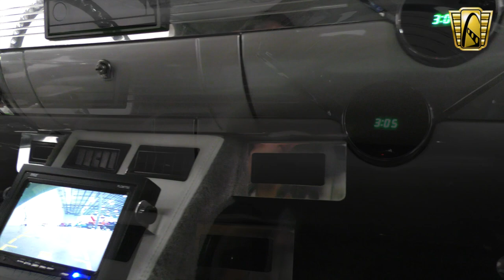1955 Chevrolet Delivery #379 Denver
Now featured in our Denver showroom is this wildly custom 1955 Chevrolet Delivery that is ready to be driven, shown, and enjoyed! There are many custom and tastefully modified touches to this car, but to start we will go immediately to the drivetrain. Both the 350 cubic inch small block V8 and the 700R4 automatic transmission have fresh rebuilds with only 1,000 miles since completion. The 350 is fed by a 600 cfm Edelbrock carb that was put on new when the engine was completed and letting it breathe is a full 2 1/2” exhaust system running the length of the car. To keep it cool even on those hot summer days, an aluminum radiator was installed and a 16” electric fan attached for added performance and reliability. Connected to the rebuilt 700R4 transmission is a Lokar shift for a solid transition between gear selections and a look to match the custom interior. Going all the way to the rear of the car is a Ford 9” rear end equipped with a very streetable 3.73 gear ratio especially with the overdrive gear. Stopping this car is a set of four-wheel power disc brakes and, combined with the Colorado custom wheels wrapped in Michelin Pilot Sport tires, can bring it to a stop in a hurry! Some other options that make it an excellent cruiser include a Vintage Air AC system, power steering, power seats, AM/FM radio with CD player, keyless entry, back up camera, and digital gauges. When you pop the door using your key fob and slide in, you will be impressed with all of the custom touches ranging from subtle to very apparent. The custom seats hug you and are much more comfortable than the stock option. Included in the custom center council is a Pyle touch screen head unit that makes it very easy to see your surroundings when backing up or change the station. There was no expense sparred on this build and it shows everywhere you look. The paint and body work is absolutely stunning; you could spend 20 minutes walking around the car and noticing subtle changes and details that you miss at first glance. If you have been in the market for a tri-5 Chevrolet and want something that is turnkey and will stand out from the rest of the crowd this is an excellent option for you! This vehicle is located in our Denver showroom. You can view this 1955 Chevrolet Delivery in greater detail including HD pictures and an HD video of it running and driving at Gatewayclassiccars.com. If you are interested in purchasing this vehicle or have more questions regarding it please call us at or email us at